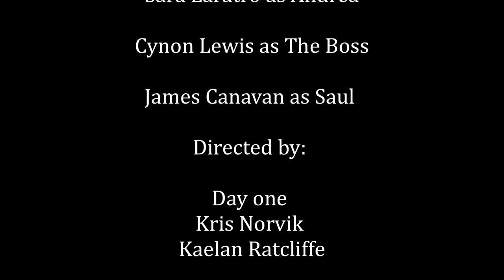Target 48 David Galea - Actor